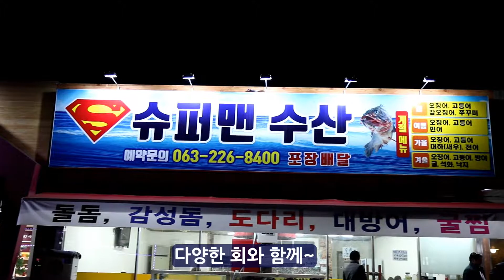전주현지인이 알려주는 전주횟집 슈퍼맨수산 먹방. Korean food mukbang / 朝鮮料理 food / 韩国食品公司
상호 : 슈퍼맨수산

주소 : 전북 전주시 완산구 우전1길 54
지번 : 전북 전주시 완산구 효자동2가 541-7

전화 : 핸드폰 번호만 나와있어 표기 안했습니다.

메인메뉴
-광어+우럭 2인 33,000원
-굴찜(한냄비) 30,000원
-대방어 中(3인) 45,000원
-생굴한접시 20,000원
-이외다수

원산지
-매장 어딘가에는 붙어있었겠으나
-내가앉은 자리에서는 볼수 없었음

총평
최고점(★★★★★)
최하점(★)
-주차(★★★)
-가성비(★★★)
-매장청결도(★★★)
-어린이놀이방(없음)
-직원들의친절도(★★★)

안녕하세요 맛튜버 입니다.
맛에 대한 평가는 남기지 않습니다.
맛은 개인 입맛에 따라 언제든 다르게 평가될수 있습니다
총평은 지극히 개인적인 느낌의 총평이니
이 모든것들 참고하시며 영상 봐주세요